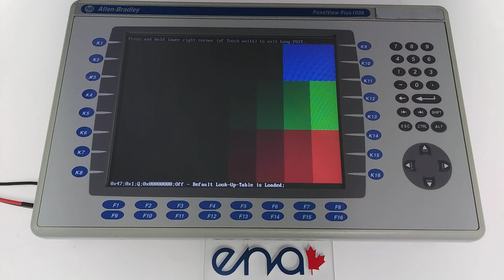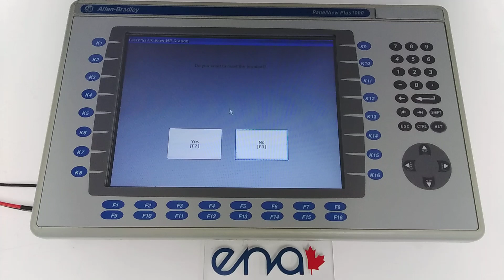409092-1 Allen-Bradley PanelViewPlus Logic Module - 2711P-K10C4D1